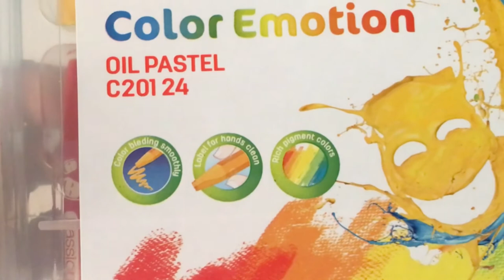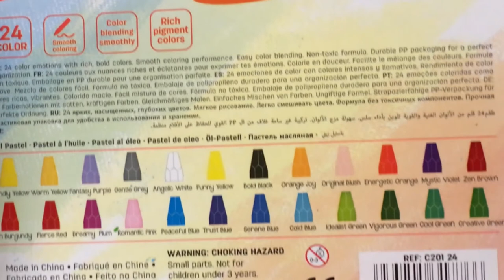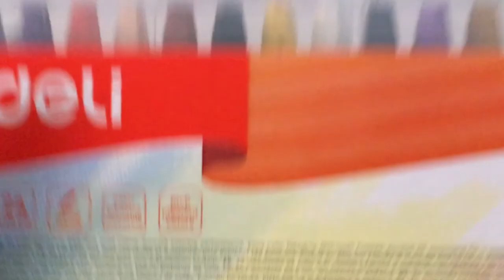UNBOXING CRAYON DELI 24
Ayo ajak anak-anak yang lain untuk bergabung untuk belajar menggambar & mewarnai.